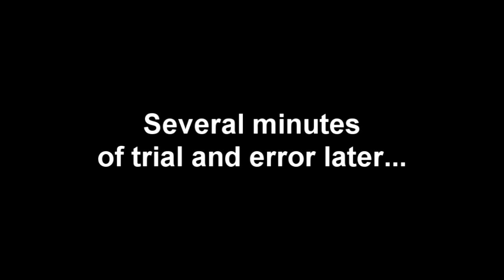Let's Play Murder On The Orient Express Part 9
Nothing says puzzles like trial and error~